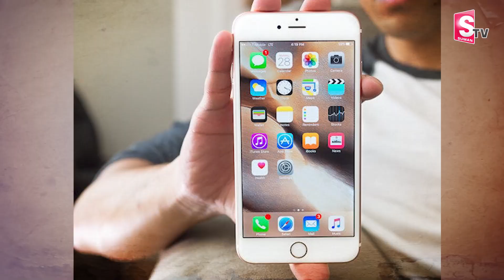Maharashtra News : తల్లిని చం_పి కాల్చి తిన్న దుర్మార్గుడికి మ_రణశిక్ష | Kolhapur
►Watch : Maharashtra News : తల్లిని చం_పి కాల్చి తిన్న దుర్మార్గుడికి మ_రణశిక్ష | Kolhapu | @SumanTVKothagudem